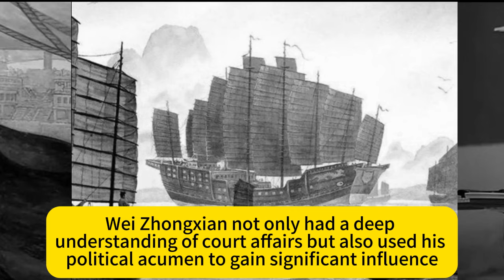Unveiling the Truth Behind Ancient Emperors' Preference for Eunuchs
Gorgeous Palace Maids Fall Short of Eunuchs，Unveiling the Truth Behind Ancient Emperors' Preference for Eunuchs

3,000 beauties in the imperial harem, but generally so ugly? Emperor had no choice but to marry them
3,000 beauties in the imperial harem, but generally so ugly? Emperor had no choice but to marry them
real photos in the collection of American museums reveal the legendary life of Empress Dowager Cixi
The grand funeral of Empress Dowager Cixi. Soldiers of the netherworld opened the way, a hundred people carried the coffin, ten thousand people knelt down, and the funeral procession took five days to complete!
Largest "abandoned project" which has been abandoned for 2000 years, is recognized as a world wonder